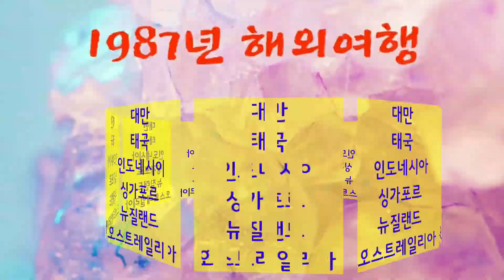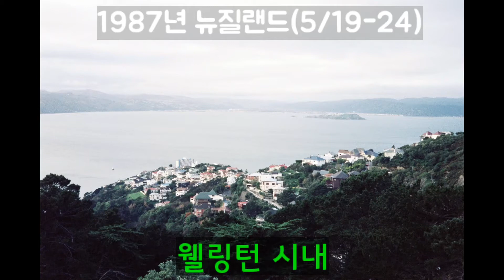서초동40년-1987년,남편 첫 해외여행-방파선교회